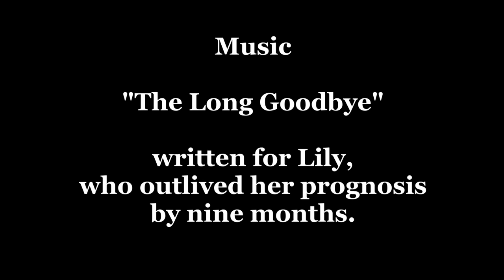Memorial for my sweet dog Lily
Lily didn't quite make it to her 14th birthday. She was diagnosed with lymphoma in June of 2015 and given a prognosis of 4-6 weeks. She passed away on May 3, 2016. She was a little dog with a big personality, and has left such a void. We were rarely apart from the first time we met (she was about 4 weeks old) until her last breath. The vet came to put her to sleep in our back yard after it became clear that, although she still wanted treats, and could still get around okay, she was coughing, panting, breathing so hard that it was difficult to watch her. And she barely made it through the night trying to breath. So we made the decision we had been putting off, and dreading. I was writing a new harp book the past few months, and wrote "The Long Goodbye" for the book, dedicating it to Lily. This video is dedicated to everyone who has gone through this incredibly sad experience.